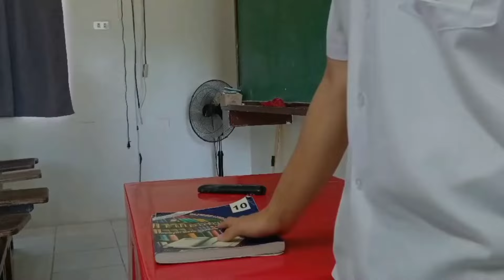GRADE 10 SHORT FILM- QNHS G10 SECTION ALIM